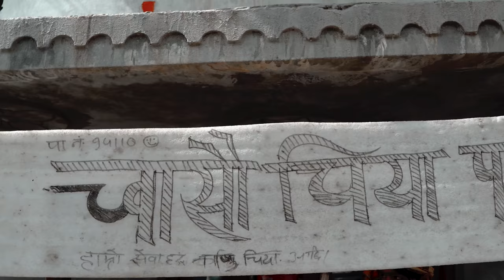TEA LOVERS IN NEPAL | GANESH GD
Edit / Written by : Ganesh GD
Camera by : Ubjan uk
Thumnail by : Kishor Upadhyaya